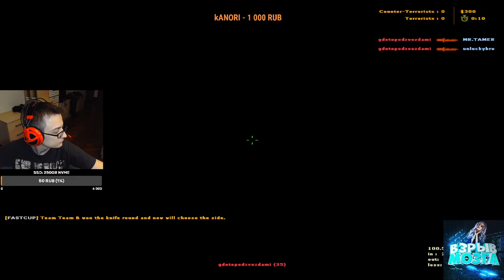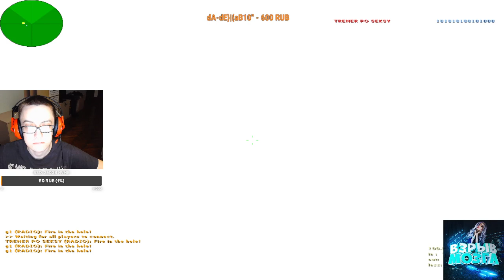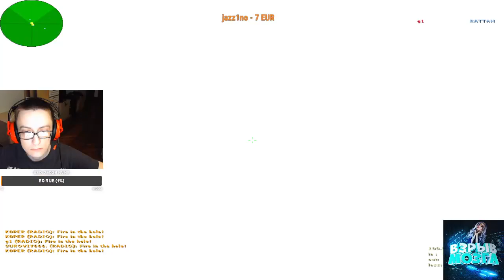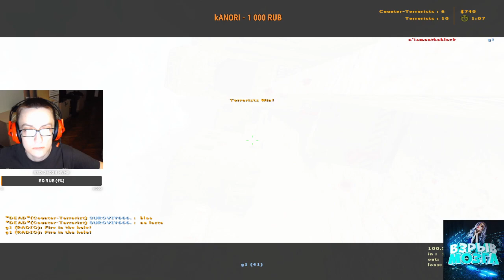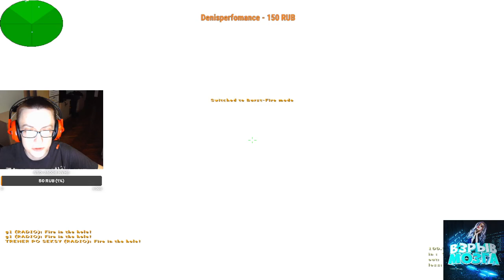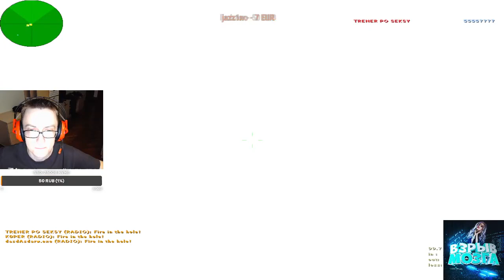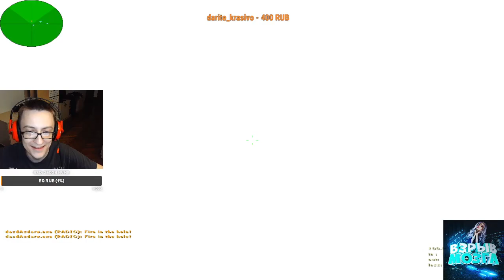Они: Speechz0r, ELENA TEMNIKOVA, g1, speed, Kooper, dasdas